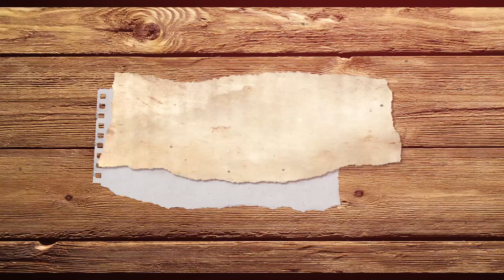Трейлер канала Elle Gard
Мой канал о радости жизни! Жизнь ради жизни. О счастье в мелочах в чудесах и теплом сердечном общении. Затрагиваю вопросы психологии и саморазвития. Рассказываю о своей жизни вне системных рамок, ожиданий и стереотипов. Как получать наслаждение от жизни не имея много денег, лимузинов и яхт. Важная миссия канала рассказать о Дислексии как можно большему количеству людей и  донести до дислексиков что с ними, с вами, с нами все в порядке, мы просто другие. Не лучше и не хуже. Как наслаждаться Дислексией и верить в себя?

напишите в комментариях как вам? хорошо ли я подобрала кусочки видео и информативен ли мой трейлер? может у вас есть свое собственное видение моего канала )? напишите в комментариях как вы считаете о чем для вас мой канал. может я что то очень важное не учла в самопрезентации.
Яндекс Кошелек
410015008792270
данат Алиарс

Привет, меня зовут Эль и я рада приветствовать тебя на моем канале.
Этот канал создавался как видео дневник. Здесь живут видео с моими путешествиями, поездками, прогулками, а также личное мнение и обсуждение волнующих меня тем. Я художник, иллюстратор, комиксист.

Заходи в гости:
У меня есть второй ART канал о Творческой энергии и моих проектах.